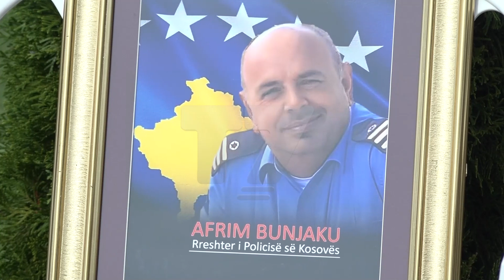Sulmi terrorist në veri, a do ketë kthim në tavolinën e bisedimeve? | N'FOKUS | T7